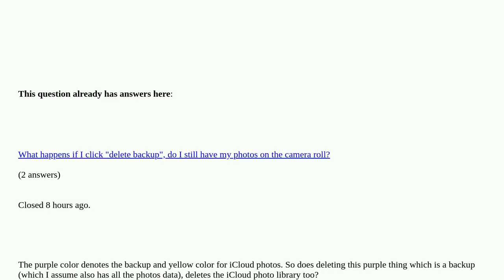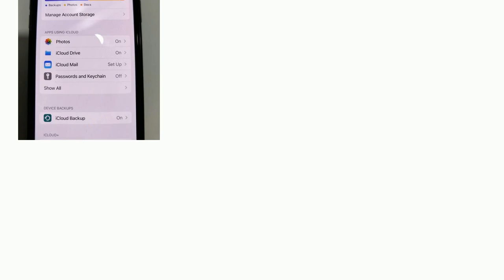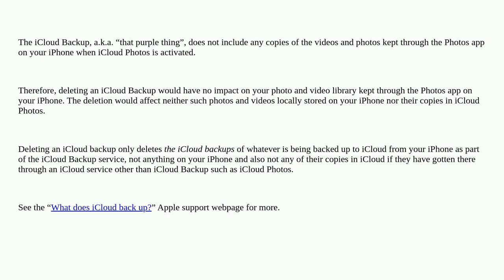Does deleting iCloud backup deletes iCloud Photo library?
Does deleting iCloud backup deletes iCloud Photo library? [duplicate]

A special thanks goes out to the community

  icloud backup iphone